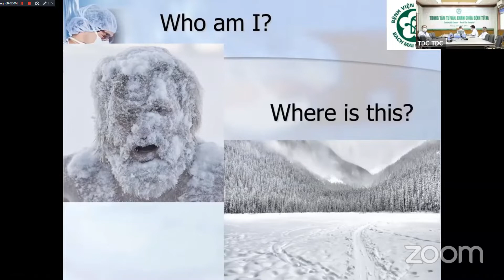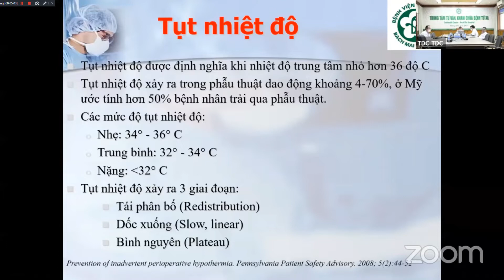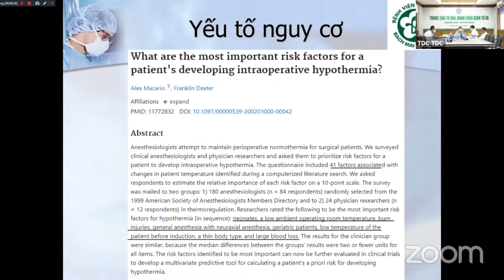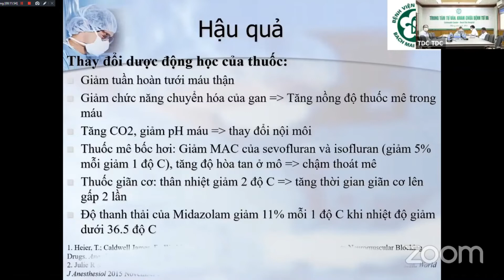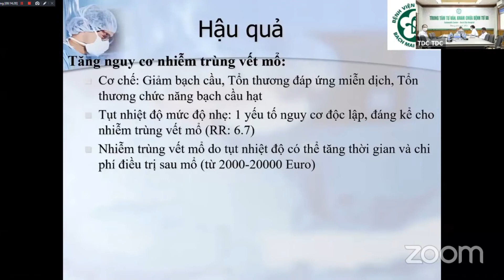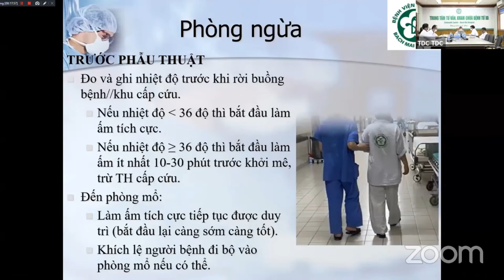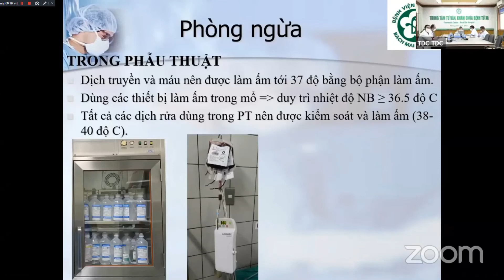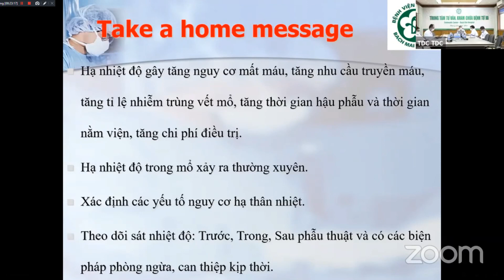Tụt nhiệt độ trong mổ (Inadvertent Perioperative Hypothermia)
Nội dung: Tụt nhiệt độ trong mổ (Inadvertent Perioperative Hypothermia)
Giảng viên: ThS.BS. Hoàng Văn Tuấn (Khoa GMHS BV Bạch Mai)